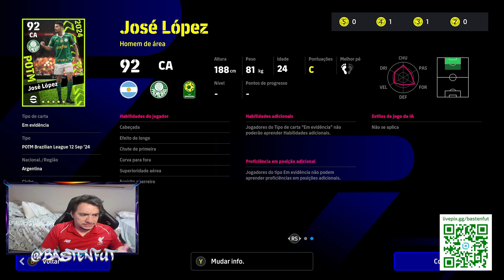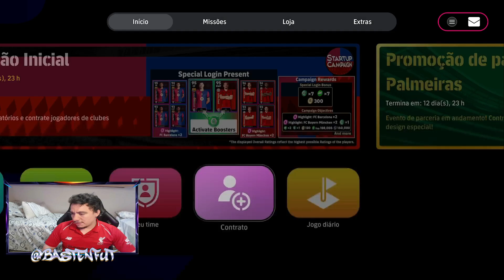eFootball 2025 - CHEGARAM OS POTM DO BRASILEIRÃO! VAI PERDER A CHANCE DE TER O PIRATA NO SEU TIME ?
Se você é fã de futebol virtual, oBastenFUT é o seu canal! Aqui você encontra as últimas novidades, análises profundas, dicas e truques dos jogos eFootball e UFL. Junte-se a nós e leve seu jogo para o próximo nível!

O BastenFUT é mais do que um canal, é uma comunidade de eFootball e UFL. Aqui você encontra amigos para jogar, dicas para melhorar seu time e as últimas notícias do mundo dos games. Venha fazer parte da nossa família!

No BastenFUT, você encontra:

Análises completas dos últimos patches e atualizações;
Dicas e truques para dominar cada modo de jogo;
Criação de times e táticas personalizadas;
Desafios e torneios exclusivos;

 BastenFUT: Onde a paixão pelo futebol virtual se encontra!